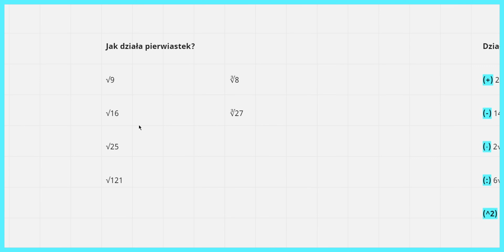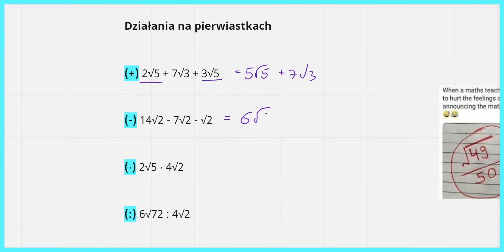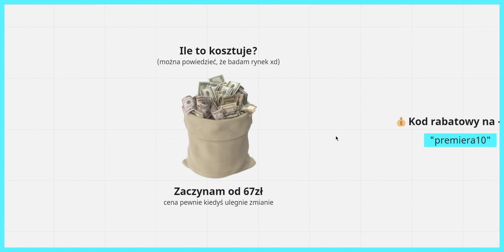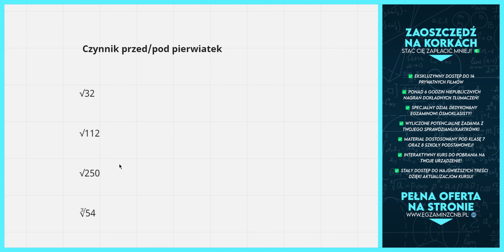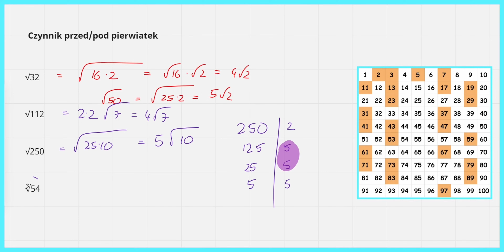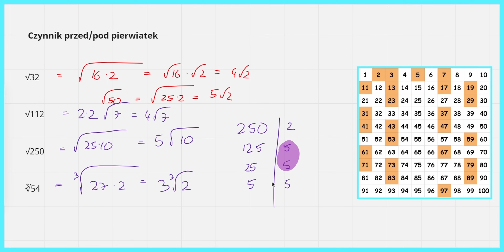PIERWIASTKI - LAST MINUTE ✅️ | Matematyka Szkoła Podstawowa 2️⃣0️⃣2️⃣5️⃣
⚠️ | Jeżeli to czytasz i zbliża się kartkówka/sprawdzian, to przygotowałem pełen kurs o pierwiastkach, który zastąpi kilka godzin korepetycji. Omówiłem tam wszystkie zagadnienia dotyczące pierwiastków. Krótki film nie zastąpi pełnoprawnego kursu wyczerpującego temat. Z pewnością przypadnie CI do gustu!

Omówiłem tam dokładnie:

✅ 1. Plan działania i wprowadzenie
✅ 2. Dodawanie i odejmowanie pierwiastków
✅ 3. Mnożenie i dzielenie pierwiastków
✅ 4. Wyłączanie czynnika przed znak pierwiastka
✅ 5. Włączanie czynnika pod znak pierwiastka
✅ 6. Usuwanie niewymierności z mianownika
✅ 7. Szacowanie pierwiastków
✅ 8. Charakterystyczne pierwiastki
✅ 9. Działania na pierwiastkach
✅ 10. Pierwiastki na egzaminie ósmoklasisty
✅ 11. Powtórka przed sprawdzianem/kartkówką
✅ 12. Ogólne podsumowanie

👇| Odbierz darmowe ebooki na naszej oficjalnej stronie!

📝 | Korepetycje z ekipą Czarno na Białym | Pełen luz połączony z profesjonalizmem
✅ | Pierwsza lekcja za połowę ceny
✅ | Szampańska atmosfera 😈
✅ | Elastyczne terminy!

0:00  Jak działa pierwiastek?
2:38  Dodawanie pierwiastków
3:30 Odejmowanie pierwiastków
4:05 Mnożenie pierwiastków
4:30 Dzielenie pierwiastków
5:22 Potęgowanie pierwiastków
6:15 Oficjalny kurs z pierwiastków
7:30 Sztuczka/wzór
8:25 Usuwanie niewymierności
10:06 Wyłączanie czynnika przed pierwiastek
13:25 Włączanie czynnika pod pierwiastek
14:35 Co warto jeszcze powtórzyć?